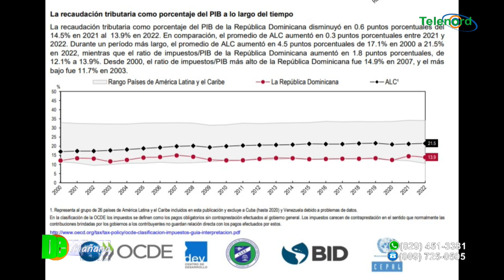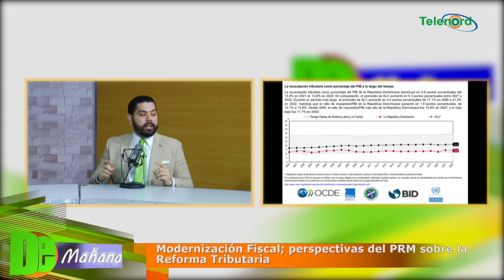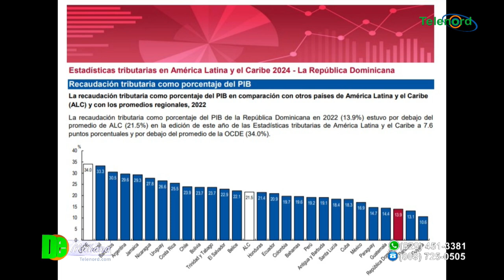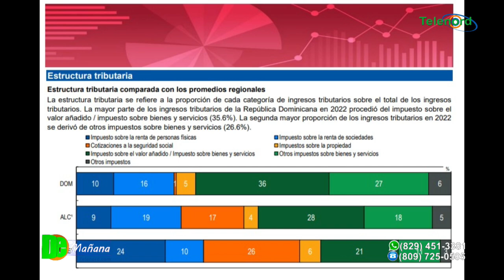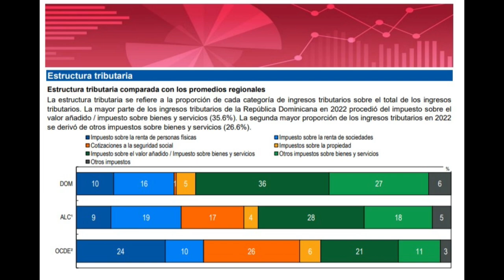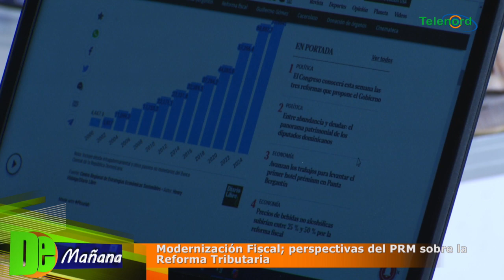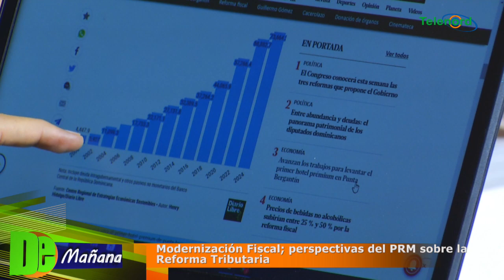Perspectivas del PRM sobre la Reforma Tributaria